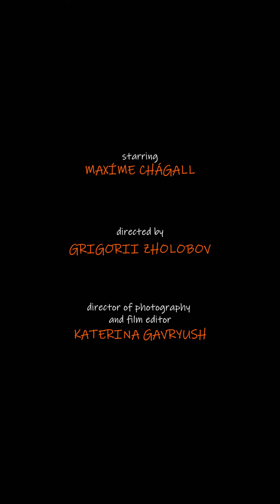BINGO'S! Season 1 Series 3 [Episode+] 'Maxíme Chágall. Violin. Hanger.' BONUS EPIC'SODE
BINGO'S! Season 1 Series 3 [Episode+] 'MAXíME CHáGALL. VIOLIN. HANGER.' BONU'S EPIC'SODE

Directed by GRIGORII ZHOLOBOV

Starring: Maxíme Chágall

Director of photography and film editor: KATERINA GAVRYUSH

Produced by a K. & G. FiLMs

Composer: Grigorii Zholobov

LESLIR ORCHESTRA - Ouverture du Voyageurs (feat. Maxíme Chágall)
Maxíme Chágall - Código Morse de Violín Preludio
Maxíme Chágall - Código Morse de Violín Preludio Trip Hop House Màxímix Prelude

Original Score by Grigorii Max'son Zholobov, Grigorii Maksimovich Zholobov, Máxime Triunfador Chagáll, Maxíme Triunfadór Chágall

Edited by KATERINA GAVRYUSH & Grigorii Zholobov

Produced by KATERINA GAVRYUSH & GRIGORII ZHOLOBOV

a K. & G. FILM production in Association with LESLIR GZEG Pictures and a Yellow House Production, Màxíme Chágáll bursts ínto the Game production / productions (c) 2022